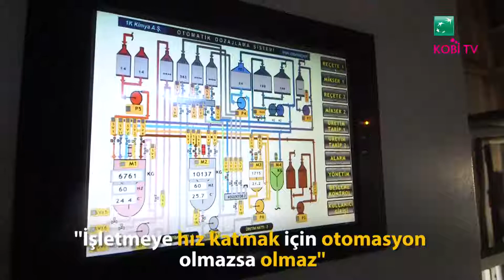Teb Kobi Tv